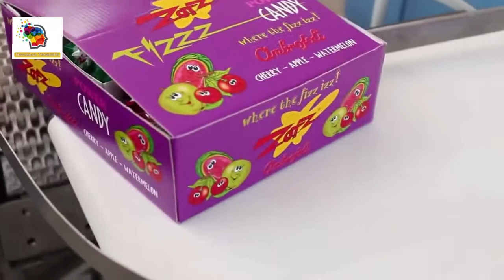How it's made Candy Making Process In Factory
See how candies are made in the factory